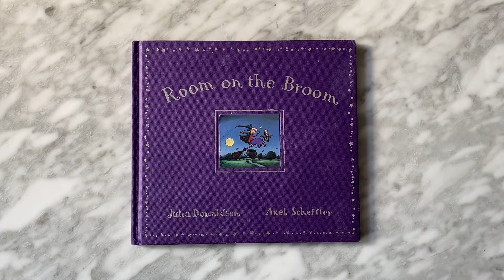Room on the Broom, under Lockdown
Filmed under Covid Lockdown w/c 20th April in Nunhead, London